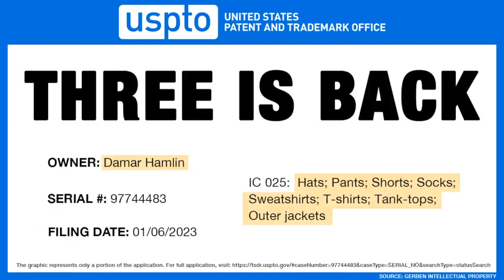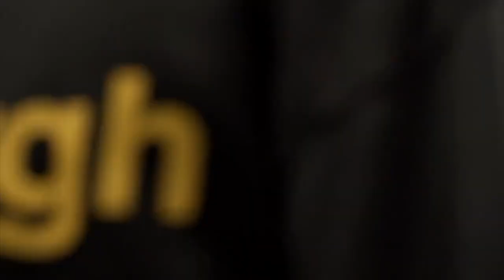Damar Hamlin Trademarks "Did We Win" And "Three Is Back"